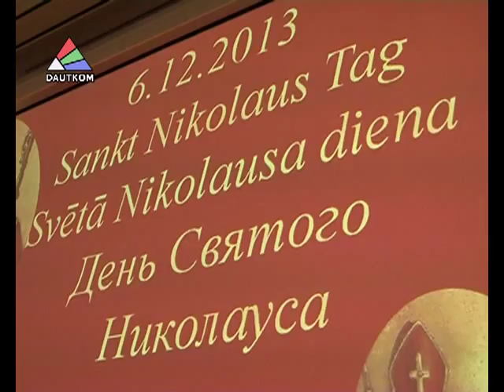На главной ёлке Даугавпилса зажглись огни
В конце прошлой недели на главной рождественской ёлке Даугавпилса зажглись разноцветные огни. В этот вечер на праздник прибыли сказочные персонажи - они пели, танцевали, веселились. На площади Vienibas было не скучно. Подробности смотрите в сюжете Ларисы Кириловой.